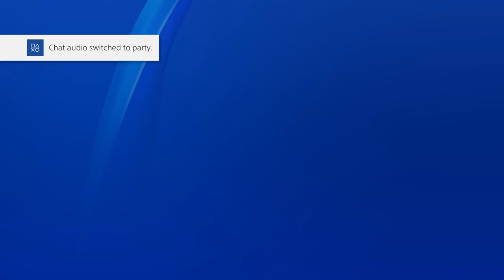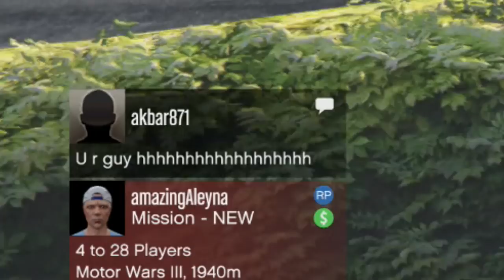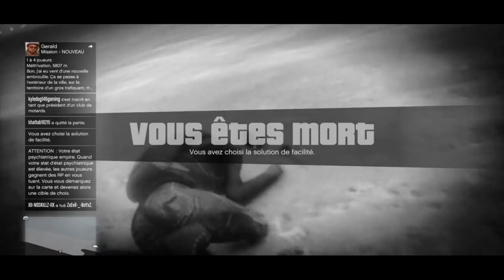BETRAYED BY MY FRIEND!? | GTA Online